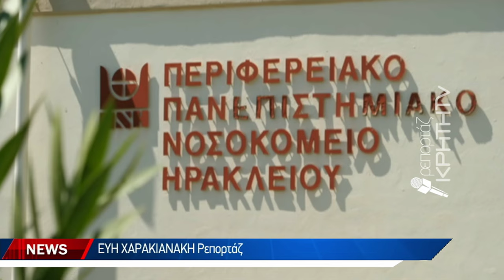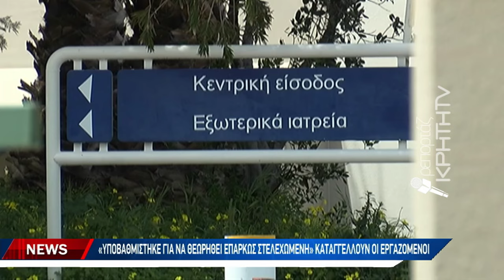Ντόμινο τα προβλήματα λόγω κενών και ελλείψεων στα νοσοκομεία